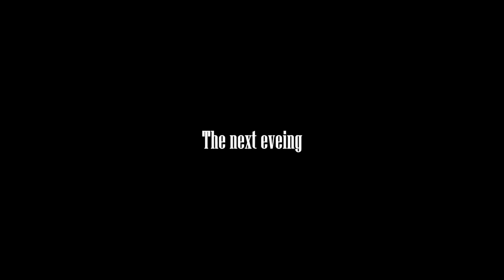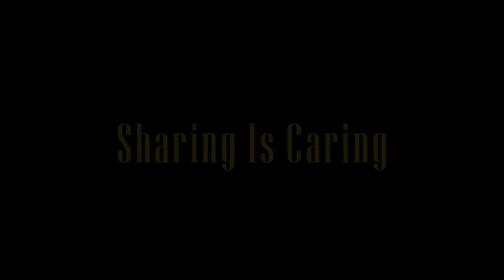Sharing is Caring New Movie 2022. SUBSCRIBE OUR NEW CHANNEL